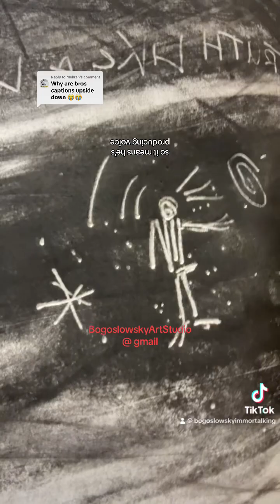April 17, 2024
Conceptual artwork by definition is something between the thought and material three-dimensional or two-dimensional item by definition, conceptual artwork doesn’t exist by definition conceptual artwork is somewhere between nonexistent human idea which exists only on paper on the blackboard or within the infinite realms of your mind, and somewhere in the air, but definition, conceptual artwork would be something of swords. Let’s pretend you walk into a gallery of conceptual installation today And it’s all dark but in the center there’s hanging something and glowing the light from the glow shines transmits certain messages onto the walls. You start reading messages, but there are some kind of scribbles and drawings as you focus on meaning of those drawings you realize this is a story of a great flood when God punished humanity and only Noah and Arc with animals survived and you think to yourself. What a bizarre presentation. The truth is the artist created continues process of. Presentation of certain classical ideas well accepted by society, but this time they are not tangible printed on paper in a Bible no no no you have to make an effort yes intellectual effort to decipher the profound meaning of the story. Do you understand what conceptual artwork is Andrey Bogoslowsky , a.k.a. immortal King yoga, mash